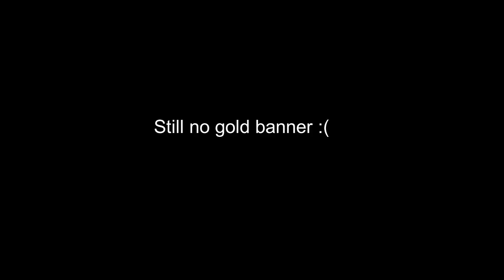Using the shell-out machine 70 times! (multiple jackpots gotten)